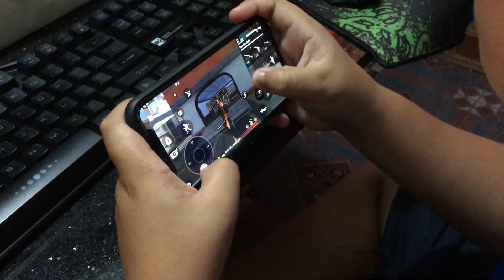Ai Là Người Ăn Tr.ộm Gà Nướng & Cái Kết